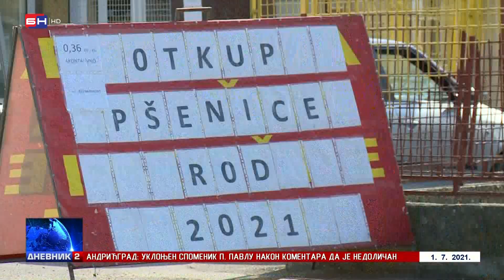Bijeljina: Počeo otkup pšenice u "Novom Žitoprometu" (BN TV 2021) HD